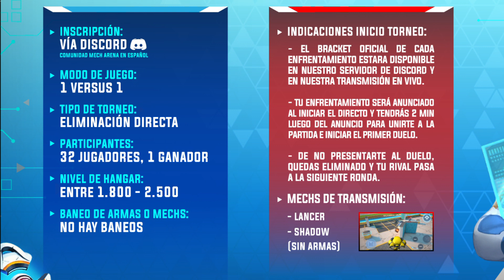INSCRIPCIÓN, PREMIACIÓN e INFORMACIÓN GENERAL - TORNEO 1 VS 1 | Mech Arena: Robot Showdown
Perdonen el tono de voz tengo más de 1 semana con Gripe y mucho malestar🤢 A pesar de eso estoy haciendo el esfuerzo 😥

Bienvenidos a su canal, yo soy DESINK y hoy conversaremos un poco sobre nuestro TORNEO 1 VS 1: Inscripción, Premiación e Información General, mucha suerte Piloto, no se lo pierdan.